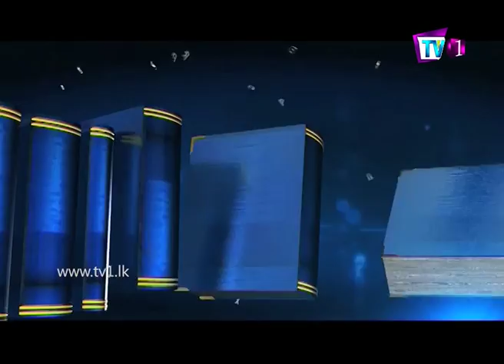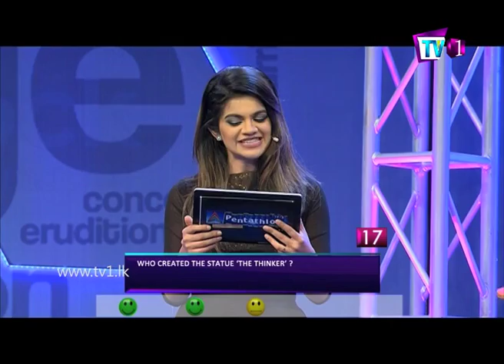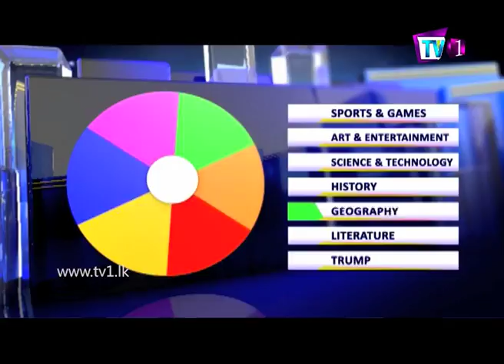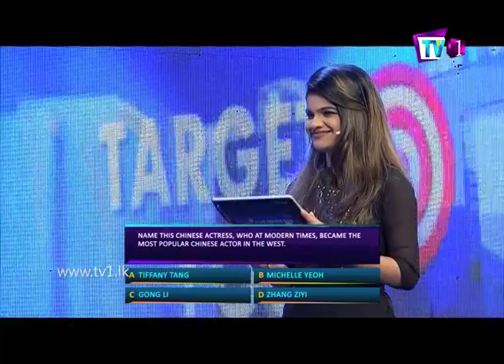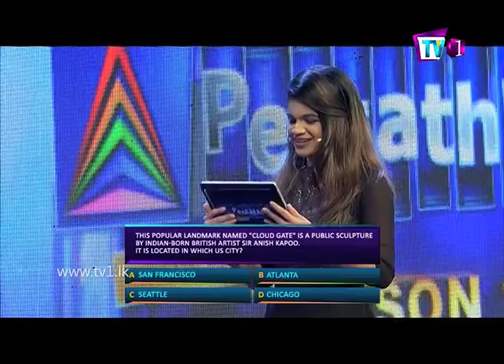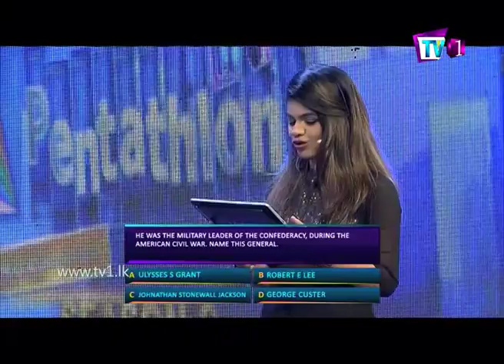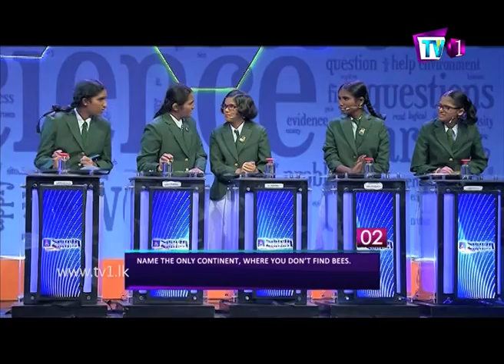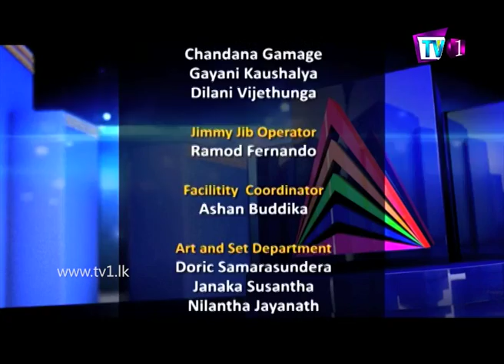TV 1 Pentathlon | Season 2 | Sanghamitta Balika Vidyalaya vs Rathnavali Balika Vidyalaya